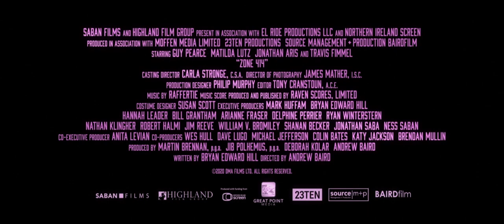Zone 414 | Official Trailer | 1080p HD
Guy Pearce, Matilda Lutz and Travis Fimmel star in the sci-fi thriller set in Zone 414, a dangerous, dark colony of humanoids known as “the city of robots.” The colony’s creator (Fimmel) hires private investigator David Carmichael (Pearce) to track down his missing daughter. David teams up with Jane (Lutz), a highly advanced A.I. equipped with the same technology of her fellow humanoids, but with all the emotions, feelings and dreams of a human being. They travel through the city uncovering clues and a crime that calls into question the origins and true purpose behind the city of artificial human